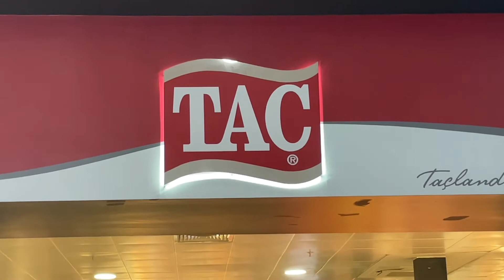TAC Kids & Teens collection | HOMETEX Fair in Istanbul | 17 - 22 May 2022